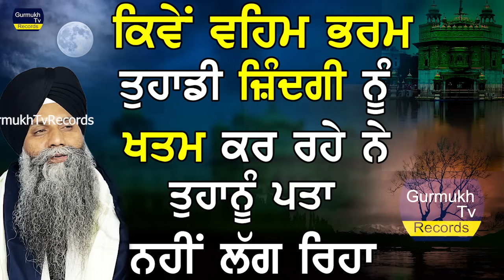New Katha| Bhai Sarbjit Singh Ludhiana Wale | Veham Bharam Jindagi Nu Kive Khatam Kar rhe Ne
ਕਿਵੇਂ ਵਹਿਮ ਭਰਮ ਤੁਹਾਡੀ ਜ਼ਿੰਦਗੀ ਨੂੰ ਖਤਮ ਕਰ ਰਹੇ ਨੇ ਤੁਹਾਨੂੰ ਪਤਾ ਨਹੀਂ ਲੱਗ ਰਿਹਾ